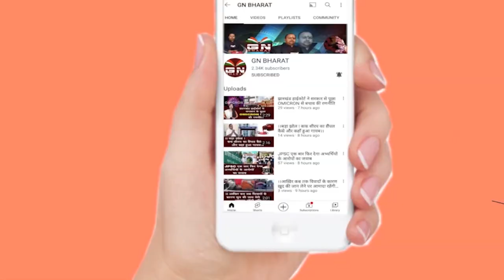लव जिहाद और यौन शोषण मामले में मॉडल मानवी का कोर्ट में बयान हुआ दर्ज , देखिए पूरी रिपोर्ट